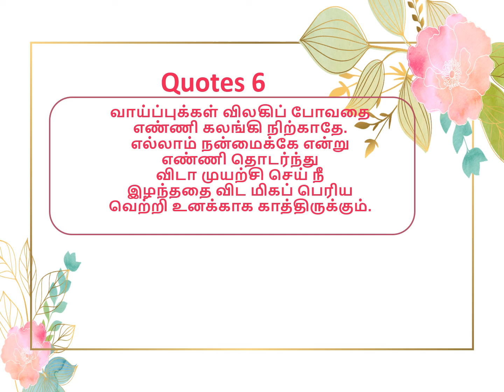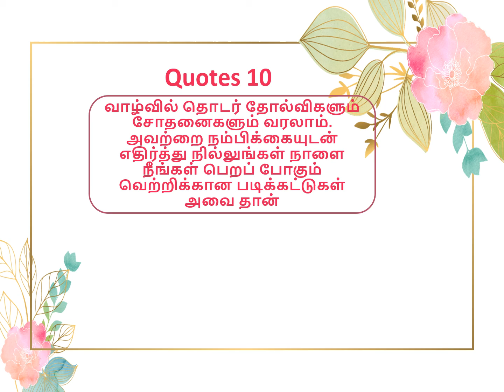Motivational Quotes: 73